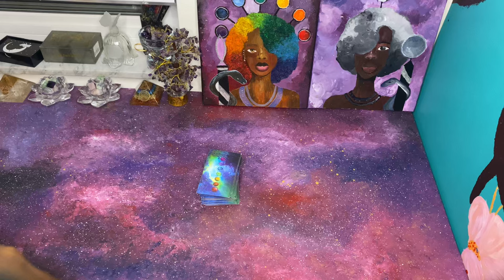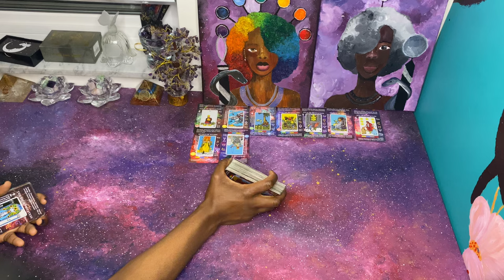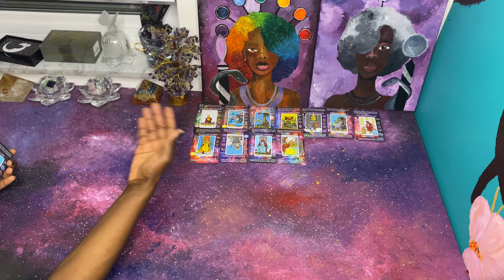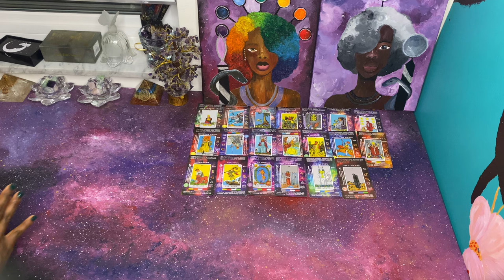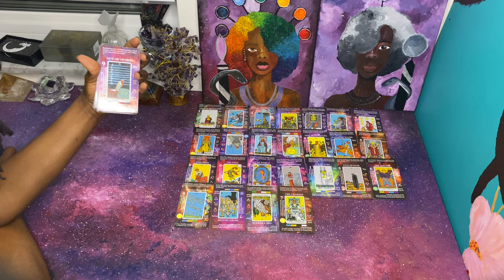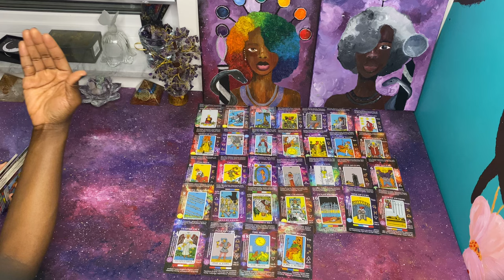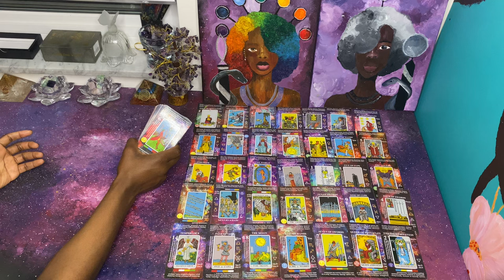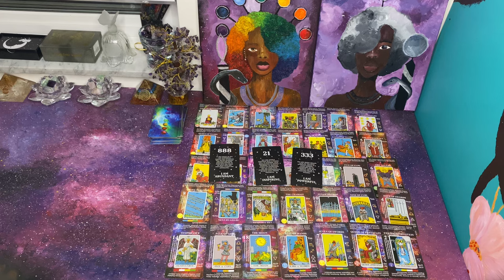It’s the Final Countdown for these Karmics | You Get a Tower You get a tower, You all get a tower 👀